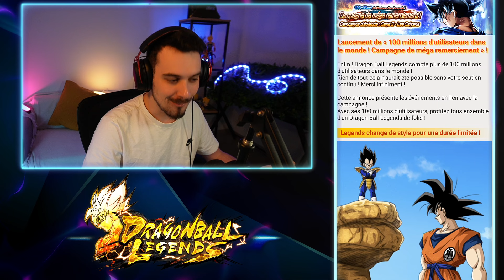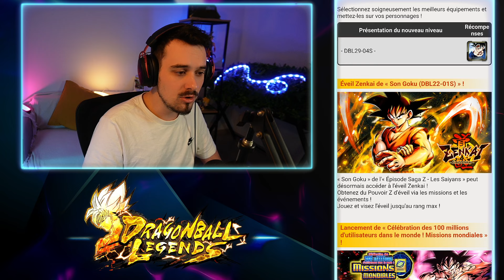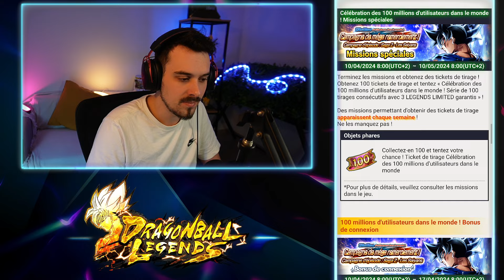💎200 PERSONNAGES + 6 LEGENDS LIMITED OFFERTS !! DÉBUT CÉLÉBRATION 100 MILLIONS [DB LEGENDS]